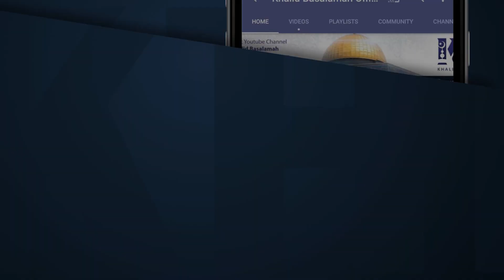Kebersihan Adalah Fitrah Seorang Muslim